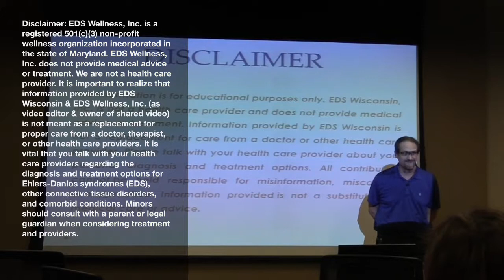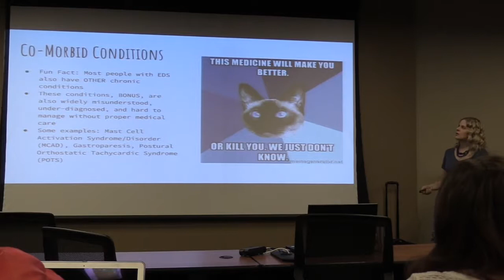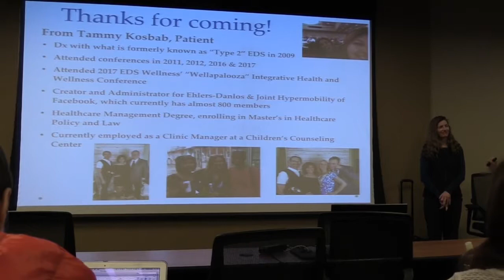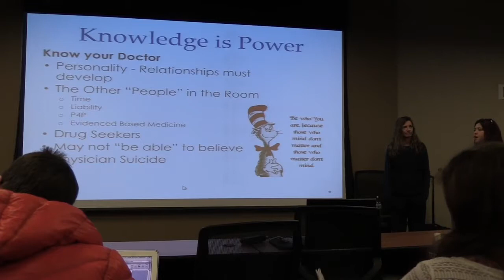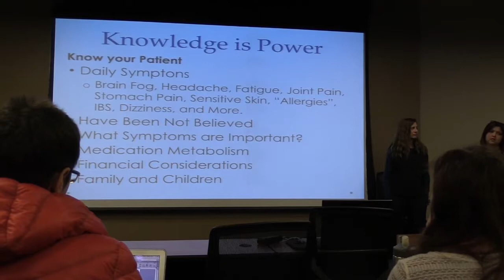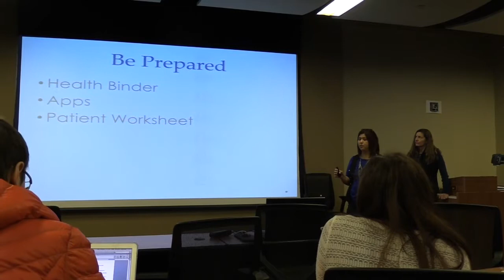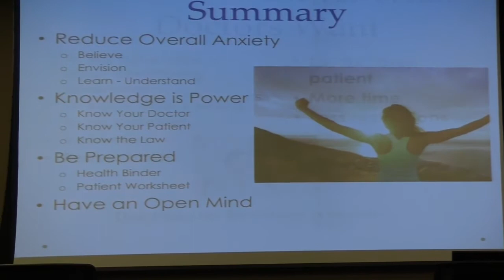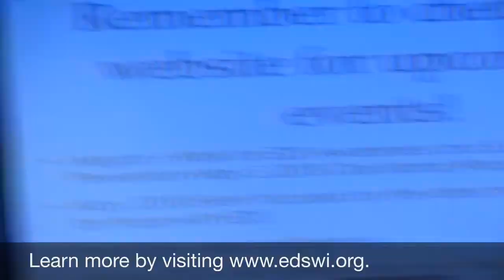EDS Wisconsin's (EDSWI) Appointment Anxiety Workshop with Dr. Linda Bluestein